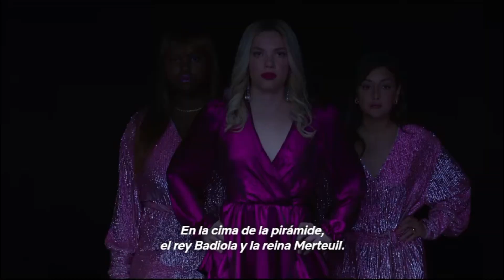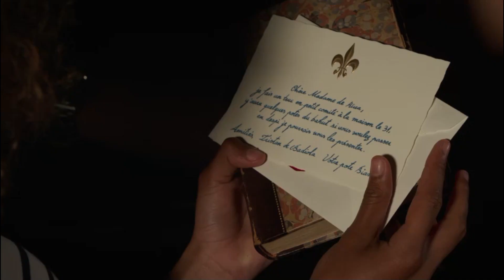Relaciones Pelígrosas | Netflix | Tráiler Oficial Subtitulado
Tráiler con subtítulos en español de "Relaciones Peligrosas" (Les Liaisons Dangereuses), película de Netflix.